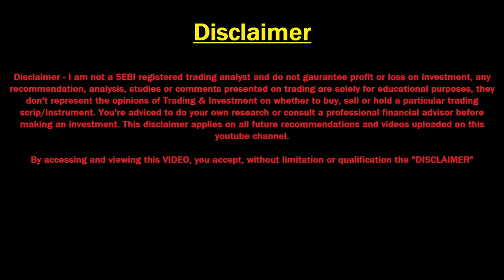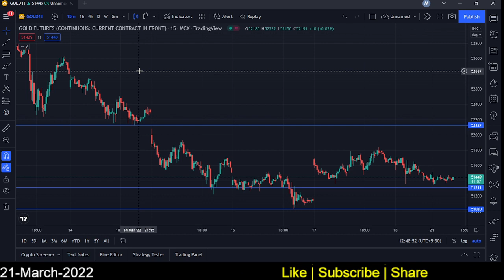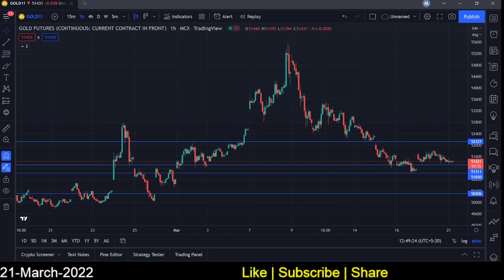Gold MCX Intraday Forecast 21032022 | Technical Analysis | 05Apr22 | Trading Strategy | Live Market